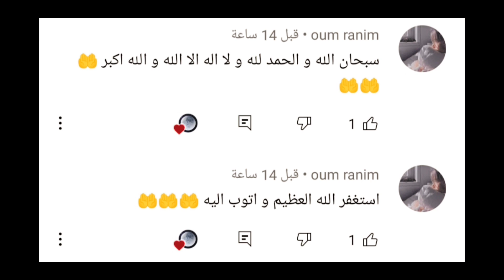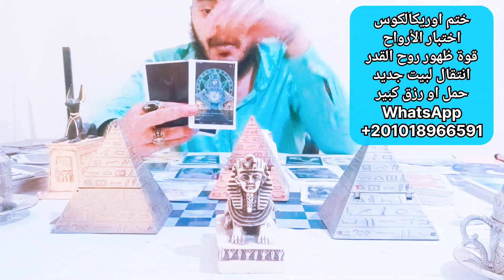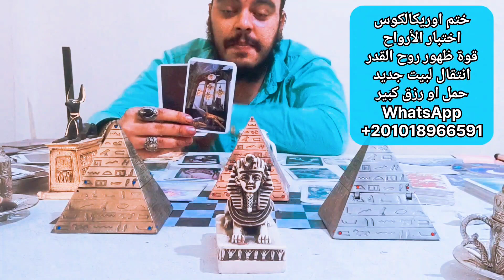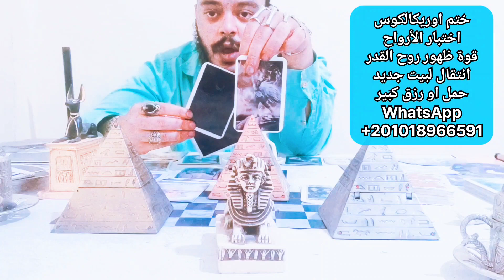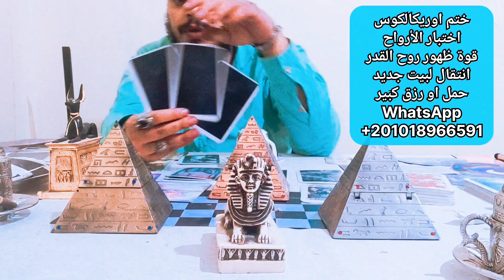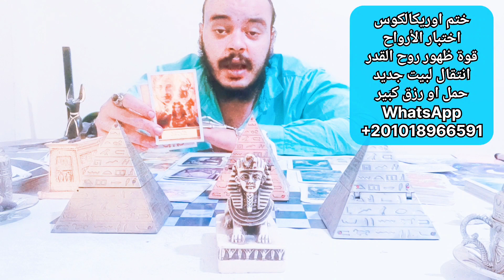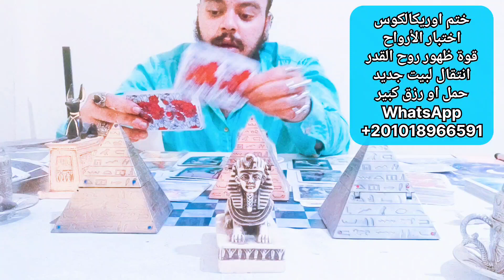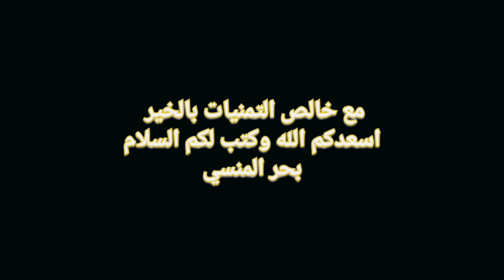قراءة فنجان وتاروت وباندول برج الجدي توقعات شهر اغسطس 2022 لخبير التاروت وقارئ الفنجان بحر المنسي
قدم في هذا الفيديو قراءة فنجان وتاروت تفصيلية لمواليد برج الجدي توقعات شهر اغسطس 2022 لخبير التاروت وقارئ الفنجان بحر المنسي مقدم برنامج الابراج والتاروت علي قناة تاروت سماء المحبة يمكنك في هذا الفيديو ان تشاهد قراءة تاروت فلسفية عميقة لا تمنحك فقط نظرة علي المستقبل ولكن تنمي افكارك في سبل تحقيقة من خلال كلمات فلسفية عميقة مترجمة الي عدة لغات لا يعترف قارئ التاروت في هذا الفيديو الا بالعلم في كل شئ ولا يتقن الا لغة القدر في البحث عن المستقبل من خلال الحكمة الفلسفية من الحاضر ايمان بتواجد الروح وقوتها في الاجابة عن جميع الاسئلة بهدف تحقيق السلام والتفاهم بين الابراج الفلكية اعتمادا علي اهمية نظرة الفرد لواقعه والتفكير في مستقبلة والتماس الاعذار لاخطاء الاخرين بالشكل الممكن الذي لا يفقدة قيمتة الحقيقية كانسان تابع رحلة بحر المنسي في عوالم المستقبل ويمكنك التواصل من اجل حجز القراءات الخاصة من خلال هذا الرقم
دعوتنا هيا السلام ورحلتنا هيا المحبة